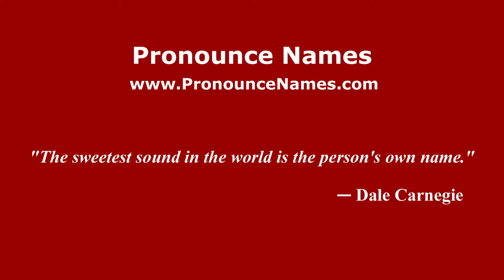How to Pronounce Grazier - PronounceNames.com